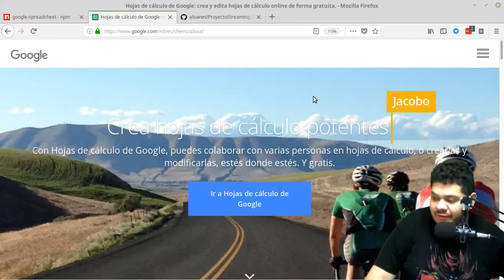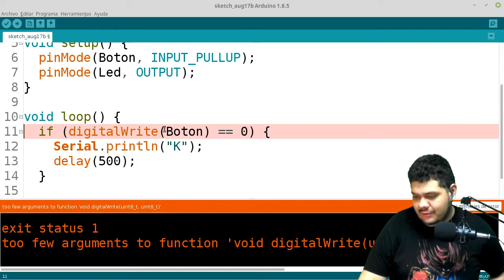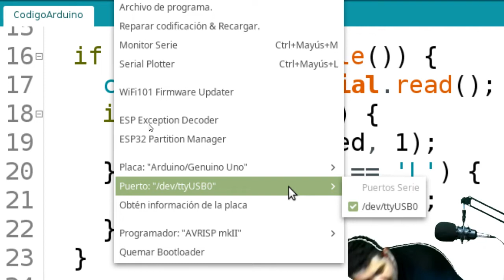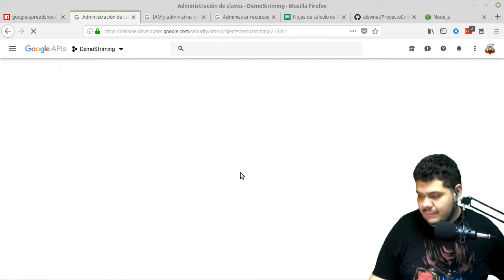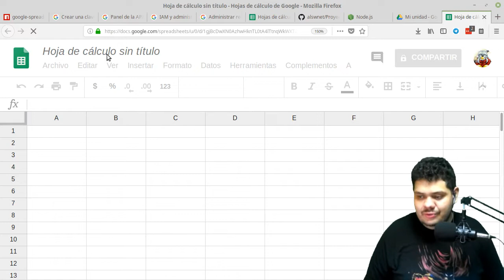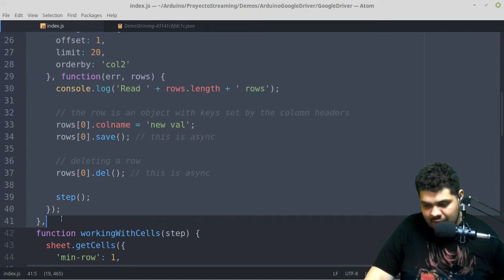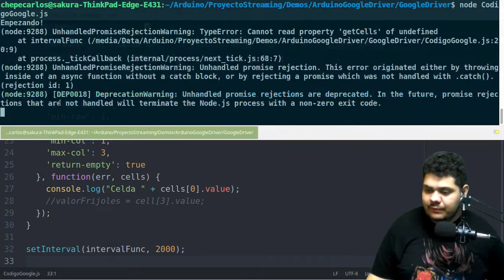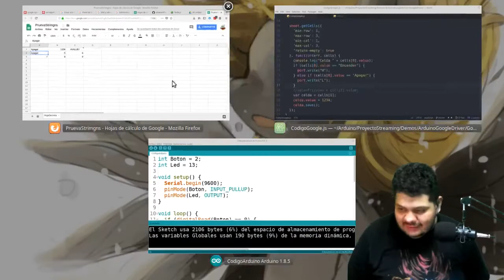Streaming Uniendo Arduino y Google Docs Sheets con NodeJS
Hoy seguimos con nuestro Striming con un reto muy interesante que es unir Arduino con documentos de google y esperamos que aprendan de este proyecto para aplicarlo en el suyo :)